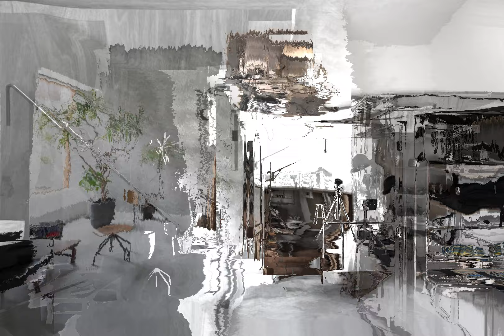Discover the Ultimate Loft Style Studio: Full Functionality Meets Chic Design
Step into the epitome of urban living with our captivating showcase of a loft style studio that seamlessly combines functionality with chic design. This video takes you on a virtual tour of a space where every corner is optimized for efficiency without compromising on style.

Experience the open-concept layout of this stunning loft, where high ceilings and expansive windows flood the space with natural light, creating an inviting atmosphere that is both airy and cozy. From the sleek industrial-inspired furnishings to the thoughtful storage solutions, every aspect of this studio is designed to maximize utility while exuding modern elegance.

Watch as we explore the multifunctional living areas, including a stylish sleeping alcove, a cozy lounge space perfect for entertaining guests, and a fully equipped kitchenette that boasts both form and function. Discover clever space-saving features such as built-in storage nooks, multifunctional furniture pieces, and innovative shelving solutions that add to the studio's practicality and charm.

Whether you're a city dweller looking to make the most of limited square footage or a design enthusiast seeking inspiration for your own loft-style abode, this video offers a wealth of ideas and inspiration to help you create a space that is both stylish and highly functional.

Join us on this virtual tour of the ultimate loft style studio and unlock the secrets to maximizing space without sacrificing style. Welcome to the world of urban sophistication – where full functionality meets chic design!